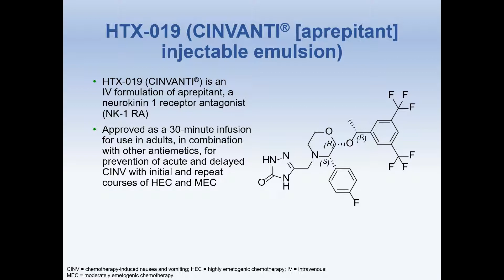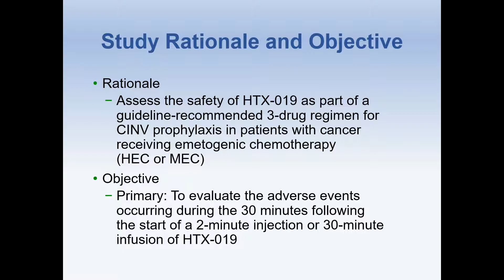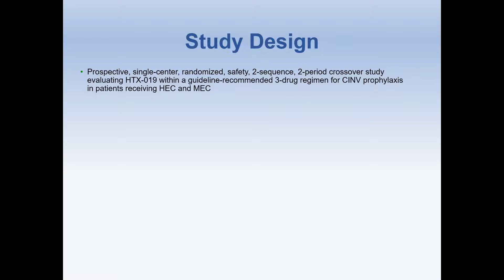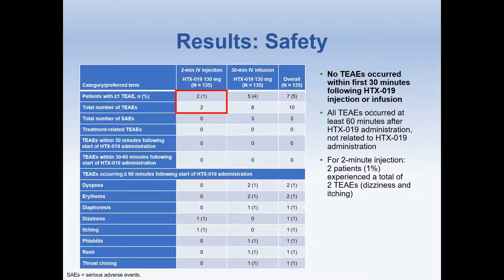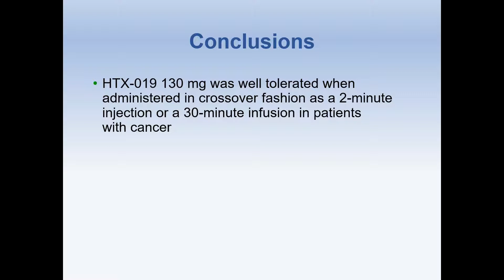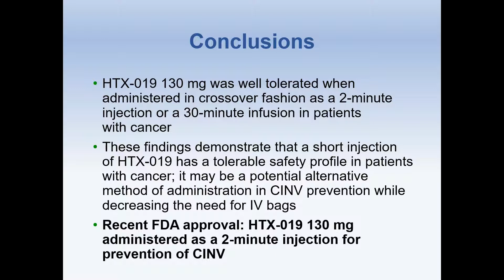HTX-019 injection vs infusion in cancer patients- Video Abstract ID 201609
Video abstract of original research paper “Crossover safety study of aprepitant: 2-min injection vs 30-min infusion in cancer patients receiving emetogenic chemotherapy” to be published in the open access journal OncoTargets and Therapy by Navari RM and Mosier MC.